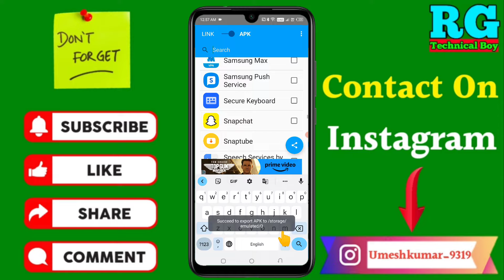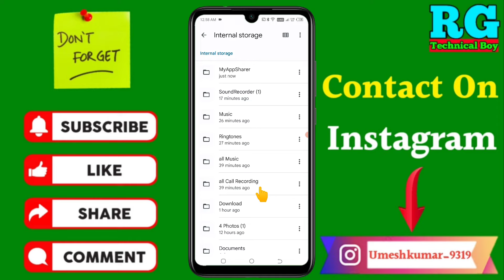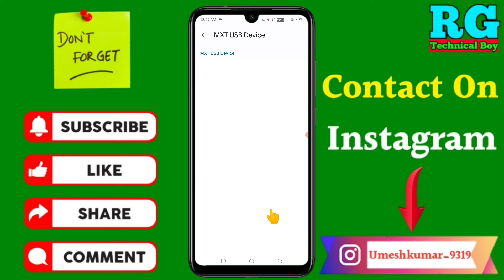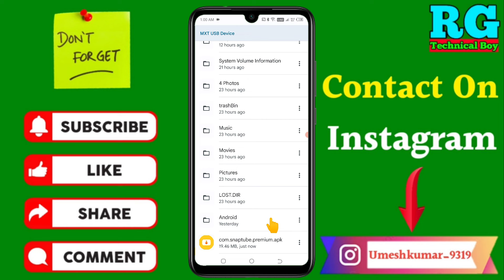Mobile se app pendrive me kaise dale | how to transfer app from mobile to pendrive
कि Mobile se app pendrive me kaise dale | how to transfer app from mobile to pendrive

Your Queries- 👇
Mobile se app pendrive me kaise dale
how to transfer app from mobile to pendrive
Phone se App pen drive Mein Kaise dale
Phone ke app pen drive Mein Kaise dalen
Mobile se App pen drive Mein Kaise copy Karen
How to copy app from mobile to pendrive
Pendrive Mein app Kaise dalen
Pen drive Mein apk file Kaise bhejen
Mobile se APK pen drive Mein Kaise bhejen
Mobile ke application pen drive Mein Kaise dalen
Phone ke app pen drive Mein Kaise copy Karen